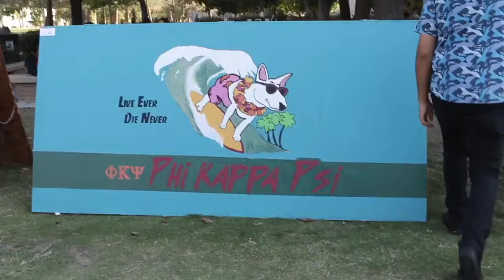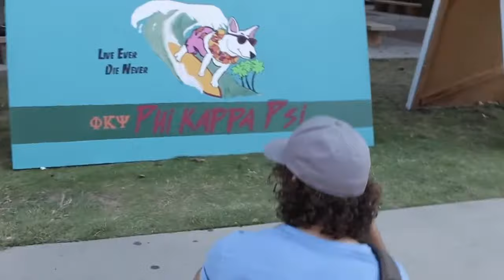Yashica Electro 35 AKA Spiderman's Camera (FULL REVIEW!) // Some Photography Show // ep. 6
In this episode of some photography show, I show how awesome this camera is when web slinging.